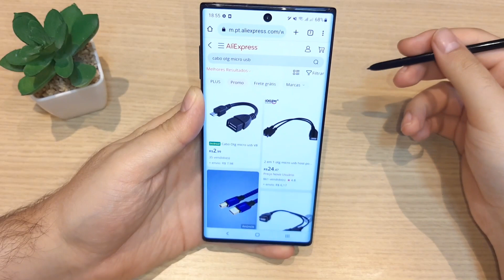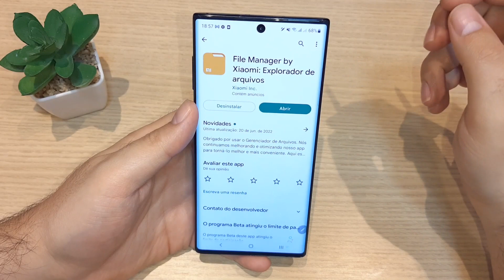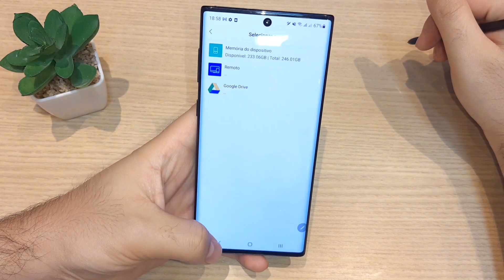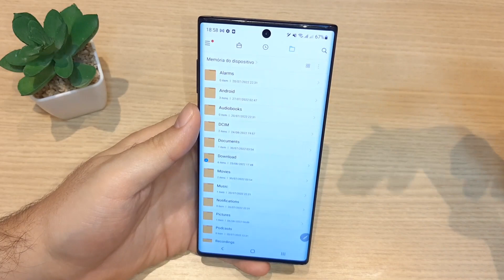↔ Como TRANSFERIR ARQUIVOS do CELULAR para PENDRIVE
↔ Como TRANSFERIR ARQUIVOS do CELULAR para PENDRIVE! Confira nesse tutorial como passar arquivos do smartphone pro pen drive!

Como transferir arquivos do celular via cabo OTG?

“É fácil transferir arquivos/fotos de um telefone usando o OTG?”

Quando se trata de transferir arquivos ou documentos do celular para o computador, um cabo USB é mais do que suficiente e é o mais utilizado para isso. Mas é possível transferir arquivos ou fotos entre dispositivos móveis? Sim, claro! Com os avanços tecnológicos tudo é possível, e você só vai precisar é um cabo OTG que realizará a tarefa em segundos. Com um cabo OTG, você pode transferir arquivos não apenas entre dispositivos móveis, mas também de dispositivos móveis para pendrives. É um modo de transferência barato e preferido para transferências instantâneas de arquivos, já que atulmente as pessoas usam unidades de armazenamento para manter suas fotos, arquivos e documentos seguros.

Porém, há grandes chances de perda de dados em um dispositivo Android devido a atividades de exclusão inesperadas. Assim, as pessoas têm utilizado dispositivos de armazenamento como pendrives. Embora o modo de transferência USB seja acessível, trabalhar com um cabo On the Go (OTG) é bem diferente, pois pode ser complexo para quem não entende bem sobre transferência de arquivos. Embora o OTG permita a comunicação entre leitores de cartão e unidades flash, é necessário atenção e cuidado, pois às vezes pode resultar na perda de arquivos.
Quando você transfere arquivos/fotos de seu telefone por meio do OTG, você obtém os seguintes benefícios:

A transferência de arquivos por meio do cabo OTG é rápida, estável e segura.
Com menor possibilidade de perder dados, você pode conectar cabos OTG a uma ampla variedade de dispositivos como Android, Huawei, Motorola e assim por diante, de forma econômica.
A transferência de arquivos por meio do OTG é um processo limpo e não requer fios emaranhados, sendo prático e sem distorções.

Parte 1: Como transferir arquivos de um celular para Pendrive usando OTG?
Por exemplo, imagine que você precisa copiar um arquivo do seu celular para um pendrive e não tem nenhum cabo USB ou laptop, mas apenas um adaptador OTG. Você acha que é possível transferir arquivos/ fotos de um telefone para um pendrive usando o OTG ? Sim, e aqui está como fazer.

1º passo: Conecte o celular e o pendrive usando um cabo OTG.

2º passo: Ao deslizar o dedo sobre a notificação, você pode ver que a conexão foi estabelecida com sucesso.

3º passo: Agora, para transferir os arquivos/fotos de um celular para um pendrive via OTG , vá até a pasta e clique nos arquivos que deseja mover. Toque na opção de copiar e cole diretamente no USB ou pendrive.

Parte 2: Como transferir arquivos entre Android e pendrive usando OTG?
Se você deseja transferir arquivos/fotos do Android para um pendrive via OTG, você deve ter um pouco de cuidado, pois pode resultar em perda de arquivos devido a erros simples. Antes de iniciar, você precisa seguir as etapas abaixo.

1º passo: Primeiramente, você precisa conectar o pendrive no dispositivo Android com um cabo OTG.

2º passo: Deslize a notificação para verificar ser a conexão foi bem-sucedida e para permitir o acesso.

3º passo: Selecione os arquivos ou fotos que você deseja transferir do dispositivo Android para um pendrive. Clique no ícone dos 3 pontinhos e escolha a opção “copiar”. Vá até a pasta no dispositivo de armazenamento e cole os arquivos.

Parte 3: Como transferir dados do WhatsApp de um Android para iPhone usando OTG?
Bom, já entendeu como transferir arquivos/fotos do celular via OTG? Acredito que sim.
Nesta parte, gostaríamos de apresentar o Wutsapper da Wondershare. Quer saber qual é a especialidade do Wutsapper? Se você migrou recentemente do Android para o iPhone e deseja mover os dados do WhatsApp de forma mais segura para o dispositivo iOS, o Wutsapper pode te ajudar. Sim, incluindo todos os dados essenciais como bate-papos, emojis, imagens, vídeos e anexos, você pode transferir tudo apenas com o adaptador USB-OTG. Compatível com a maioria dos dispositivos iOS e Android, o Wutsapper é fácil de usar e está pronto para download na Google Play Store.